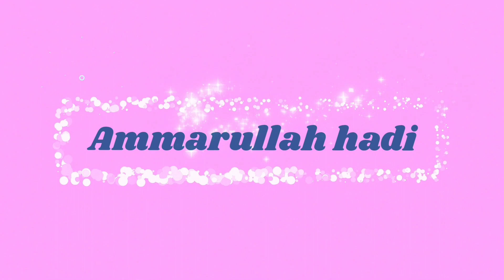Pintu Perlintasan Kereta 8B TamanKota,,!! Kereta KRL JR 205 Marchen Tujuan Stasiun Tangerang